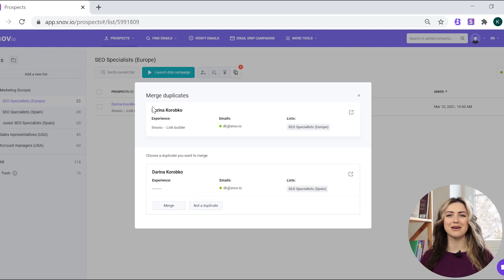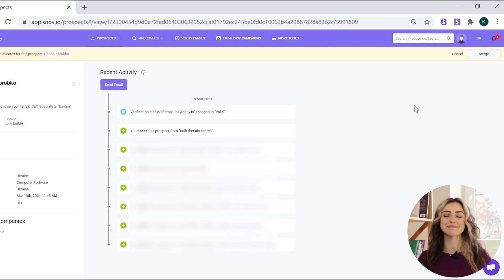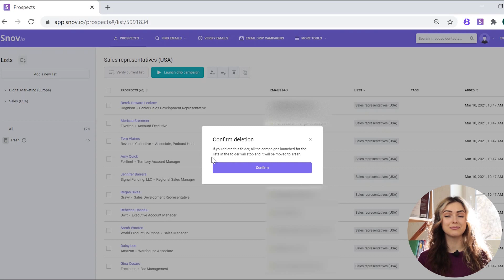How to Detect Duplicate Prospects in your Lead Lists and Merge them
In this video, we’ll show you how to manage your prospects with a duplicate detection feature and organize your lists with folders.

The easy steps we have shown will help you improve your workflow by merging duplicate prospects and sorting your lead lists into folders.

If you need to fill your sales funnel with fresh leads, check out our tutorials on LinkedIn lead generation. Get to know how to collect emails and find your leads in bulk.

💥Check out our blog post on how to boost your search performance with LinkedIn Sales Navigator and Snov.io Email Finder Extension